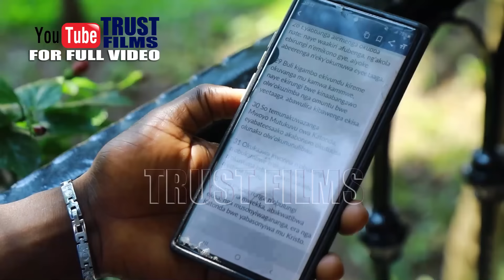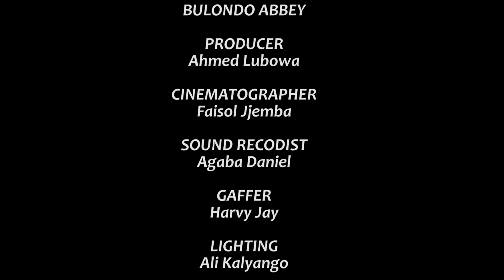Customer Care Sn2 Ep 47A